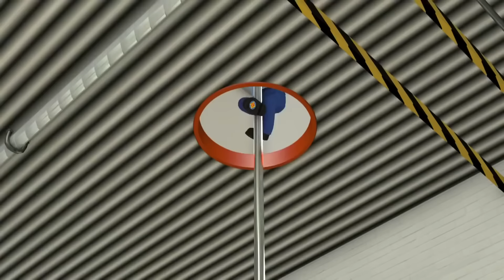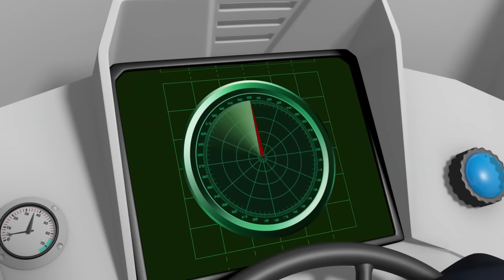The Impossible Mission | Fireman Sam US | Fire Rescue | Best Rescue Compilation 🔥Kids Movie